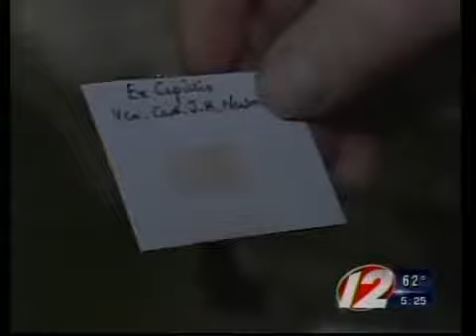Cured by miracle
Massachusetts man says he was cured by a miracle